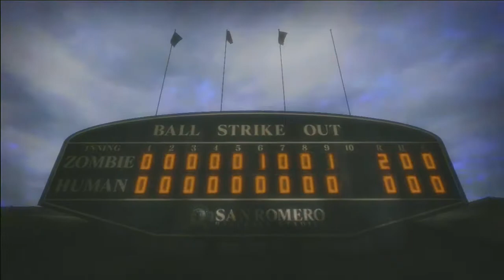Let's Play Lollipop Chainsaw: Episode 9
Join Bananaowns and Avvkvvardturtle as we go through this insanity.